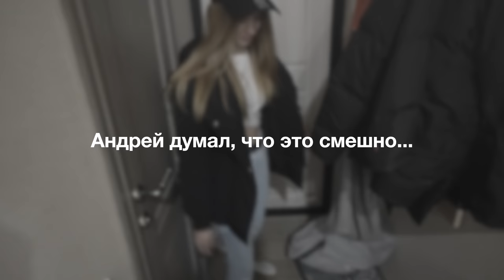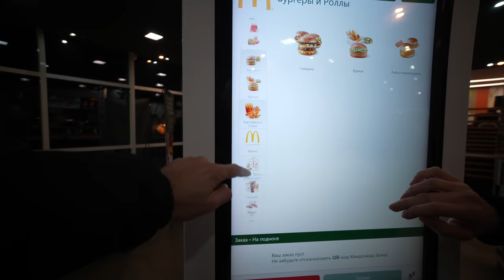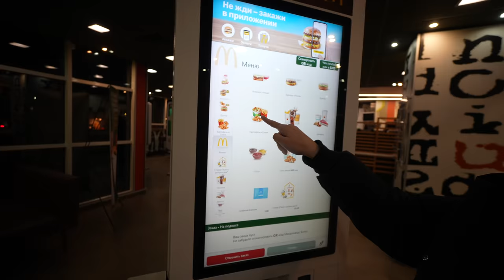Автопутешествие. Свидание в макдачке! Из Сочи во Владикавказ — 1 серия